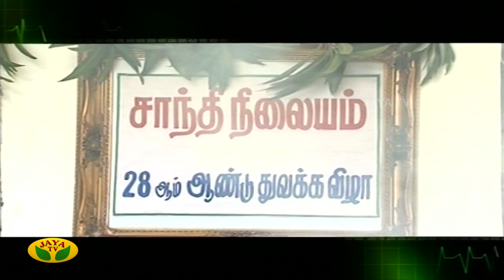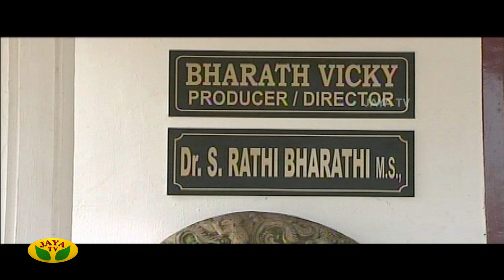சாந்தி நிலையம் - Shanthi Nilayam | Tamil Serial | Jaya TV Rewind | Episode - 60